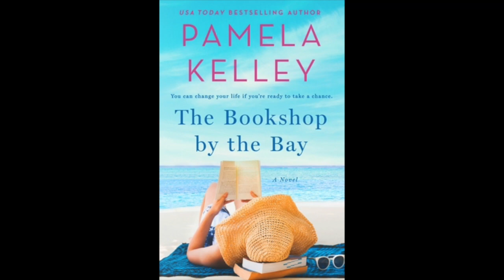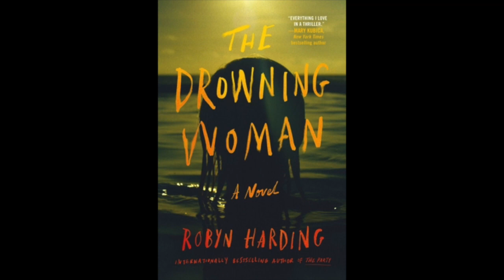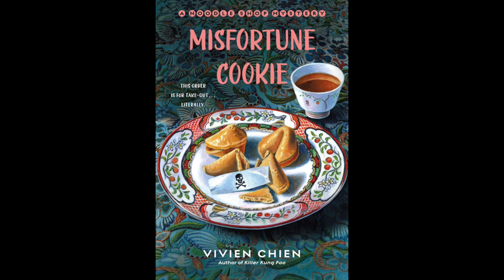Anticipated Book Releases of June 2023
Be on the lookout for these new books!